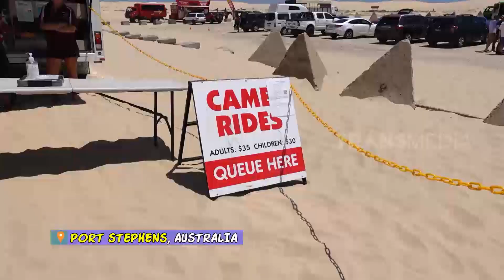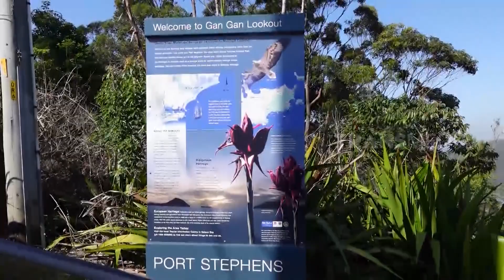Serunya Naik Unta di Port Stephens | KELILING DUNIA (13/12/20) Part 1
KELILING DUNIA